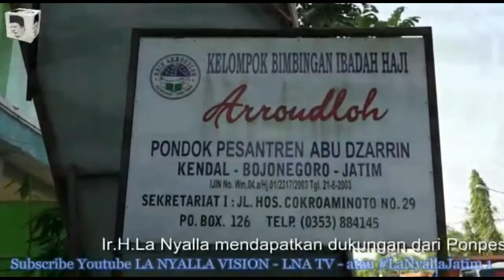La Nyalla Mendapat Dukungan Dari Ponpes Abu Dzarrin Bojonegoro LaNyallaJatim1 LNA TV